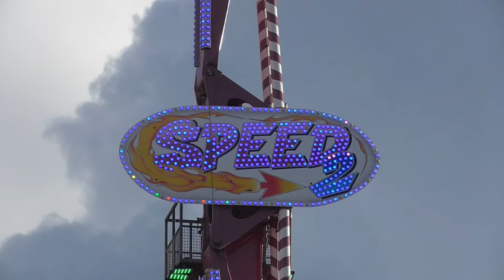Gympie Show 2019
this is the music video of the 2019 Gympie Show, 2019 marked the 131st running of the annual show. The Gympie Show touted to be one of the best regional shows in Queensland